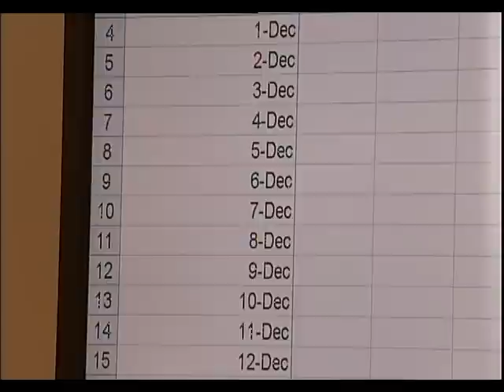Dr John Forrest on TV3 with Dr Mike Trought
Dr John Forrest on TV3 with Dr Mike Trought discussing the science of predicting the next vinatges grape harvest.  The importance of managing grape yields to keep the quality high and hopefully the prices at a constant price or else we will run the risk of falling into the same trap as Australia with producing cheap bulk wines.